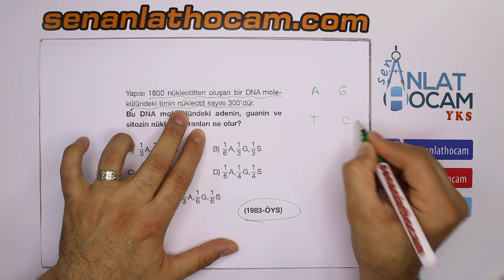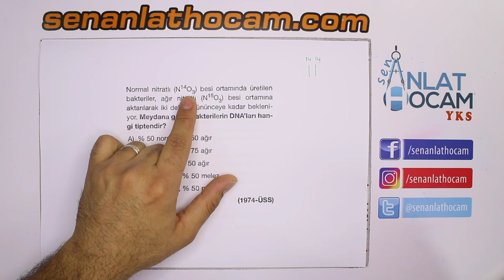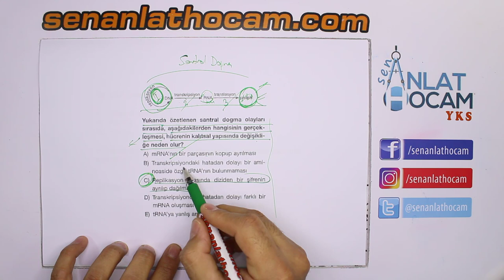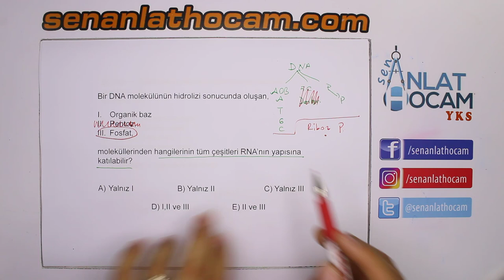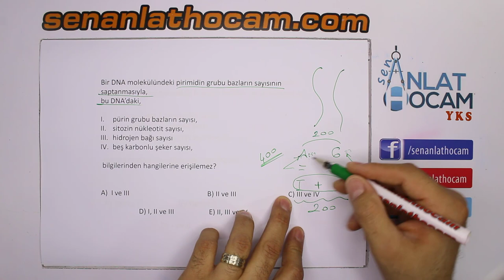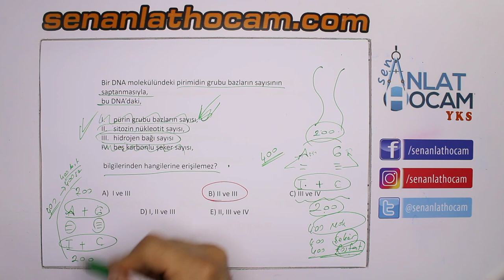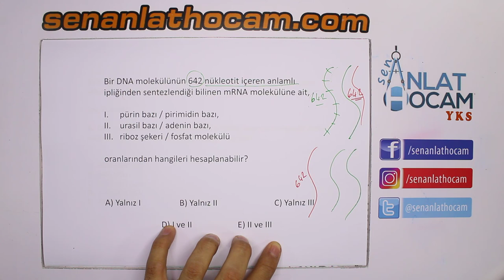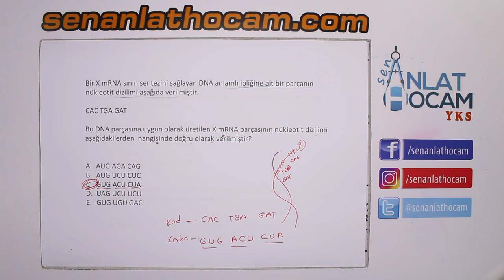PROTEİN SENTEZİ SORU ÇÖZÜMLERİ 9 | NÜKLEİK ASİT SORU ÇÖZÜMLERİ | +PDF ✅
PROTEİN SENTEZİ SORU ÇÖZÜMLERİ, protein sentezi pdf, protein sentezi aşamaları, protein sentezi konu anlatımı, protein sentezi aşamaları sırasıyla, protein sentezi biyoloji portalı,protein sentezi animasyon, protein sentezi tyt,, protein sentezi mekanizması,

instegram: /senantlathocam